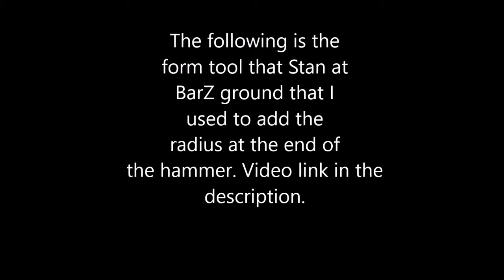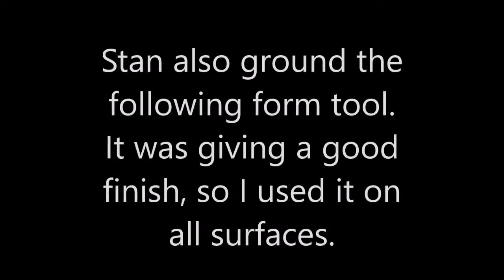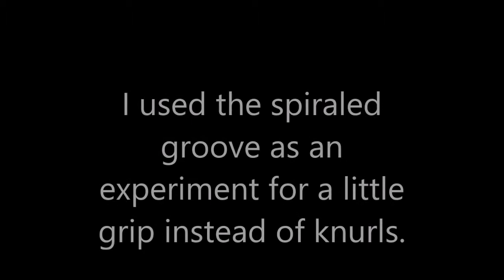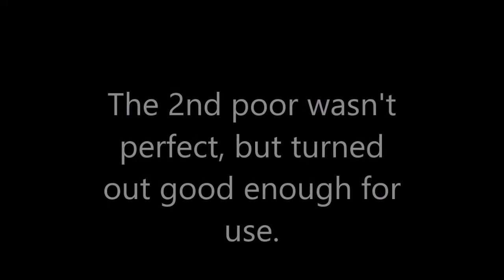Making Handle and Pouring a Lead Hammer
I wanted to try a brass hammer and using a die grinder to add a shallow spiral groove on the grip instead of knurling it.  I missed part of that footage, but got the 2nd pass of that.  It didn't turn out bad, but definitely not smooth.  The groove is the equivalent to 4 tpi, the coarsest thread I can normally get on my Atlas.